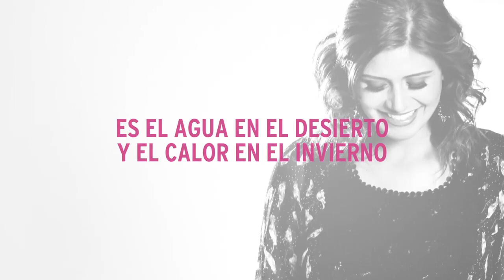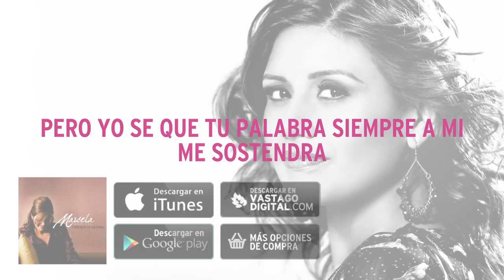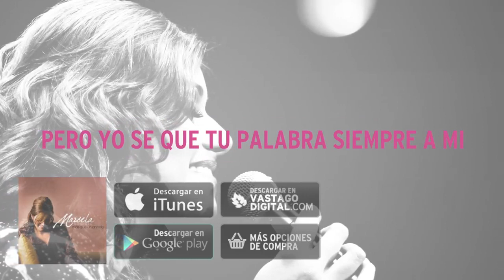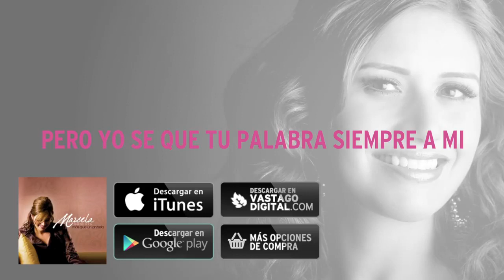Tu palabra//Marcela Gandara